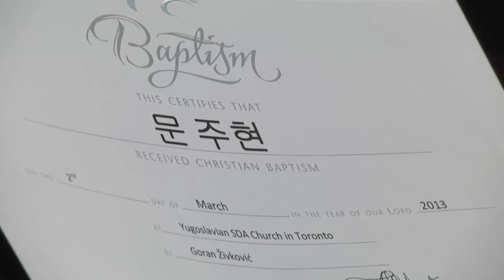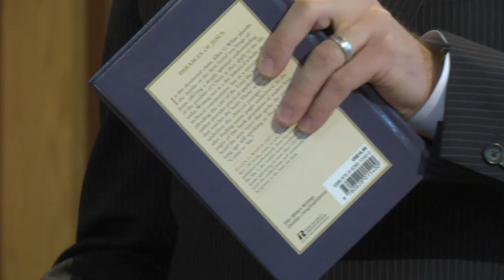2013-03-02 Obred krštenja Juhyeon (Zia) Moon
Obred krštenja sestre Juhzeon (Zia) Moon